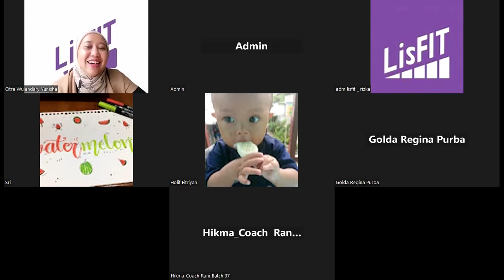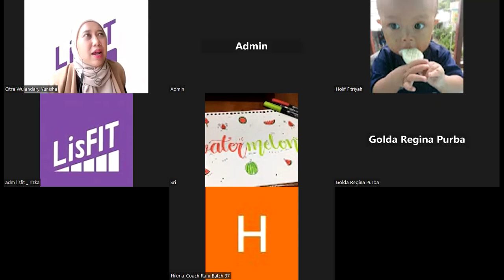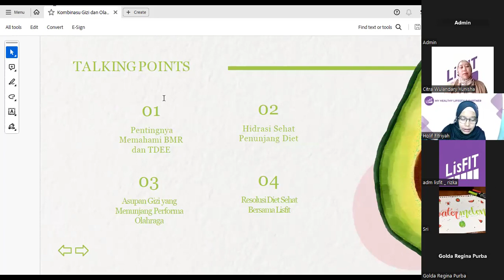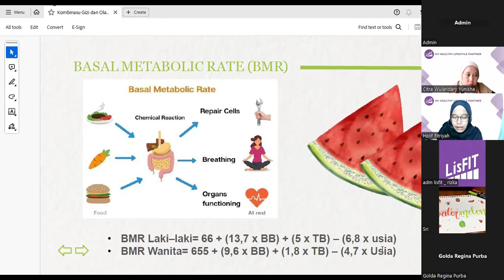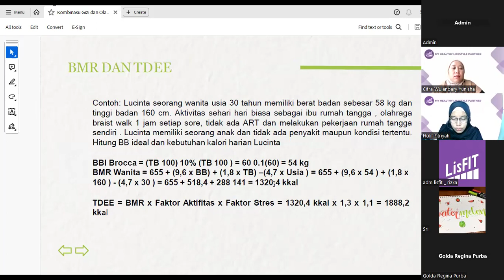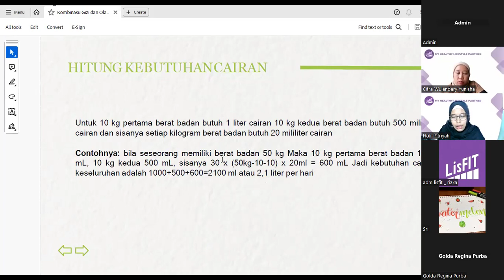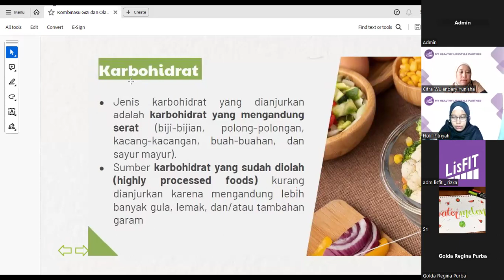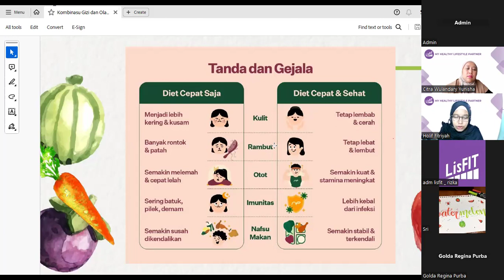Health Webinar LISFIT | Resolusi Diet Sehat 2024 Bersama LISFIT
Pernah gak sih ngerasa pola diet yang lagi kamu jalanin gak kasih hasil maksimal? Ngalamin yoyo syndrome, atau sering mood swing? Ini nih, tanda dietmu gagal!

Nah, biar nggak gagal paham lagi sama pola diet yang nyaman, yuk ikutan Health Webinar LISFIT (HEBAT) Resolusi Diet Sehat 2024 Bersama LISFIT
dengan narasumber Holif Fitriyah S.Gz., M.Gz (Ahli Gizi LISFIT).